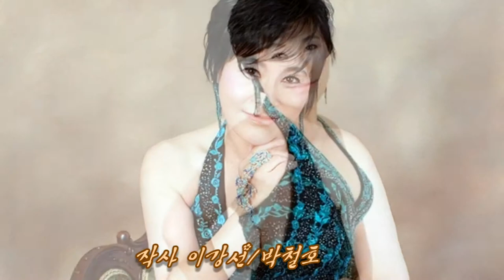전가연_진천아리랑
카카오톡 과 카카오TV 그리고 유투브에서
“채널넘버식스”를 검색하셔서 들어오시면
생방송 과 지난 콘텐츠를 보실수 있습니다

(모든 검색엔진에서 검색하셔도 볼수 있습니다)

좋아요 와 구독 버튼을 눌러 주시면 감사하겠습니다